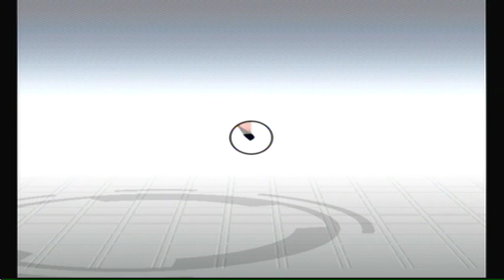Micaelis(Sheik) vs Scatz(Yoshi) 1 & 2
Side tournament match, Bo3